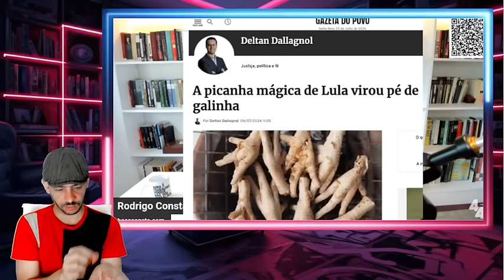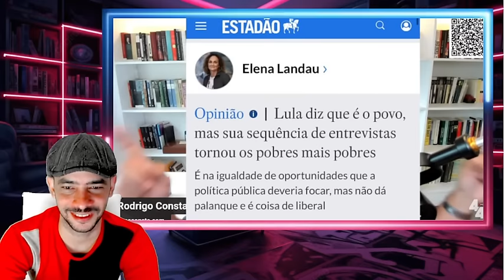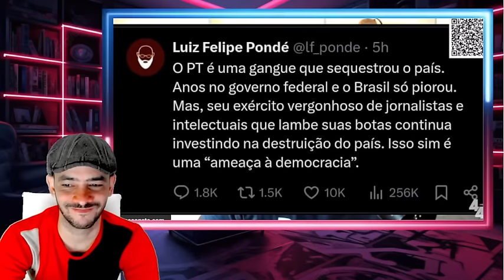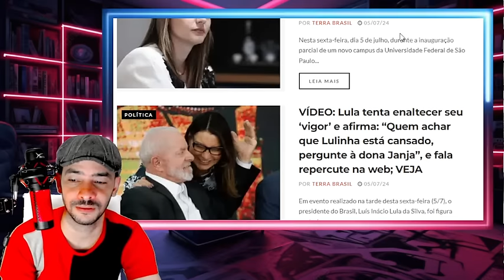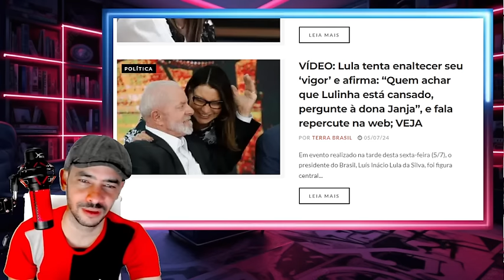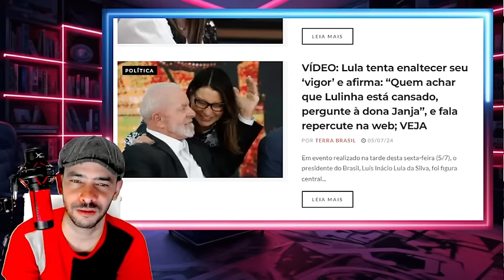EXPLODIU AGORA EM BRASILIA NEM A GLOBO CONSEGUIU ESCONDER A VERDADE